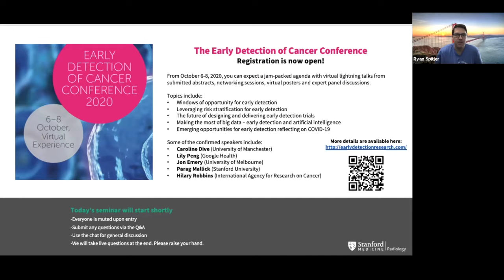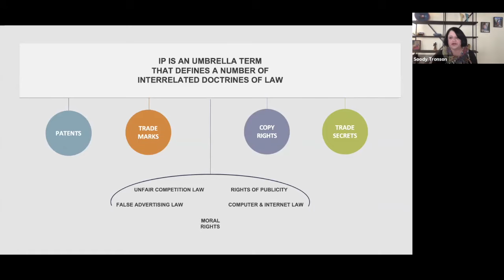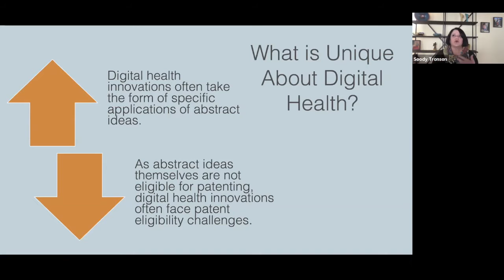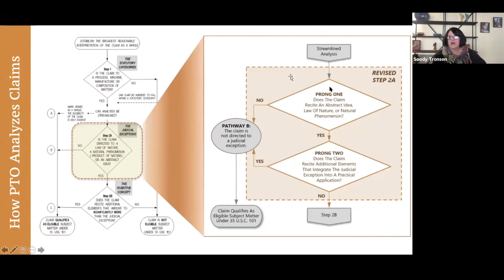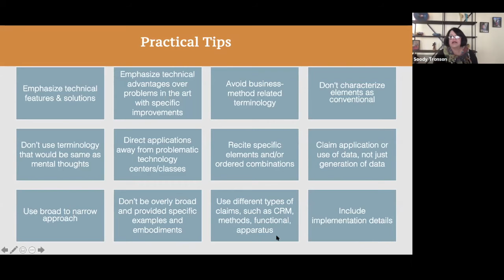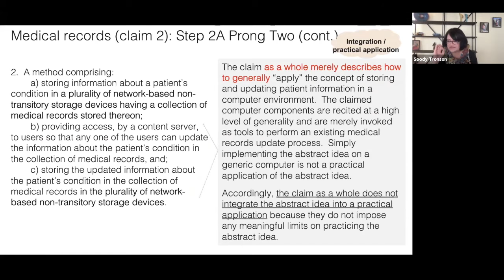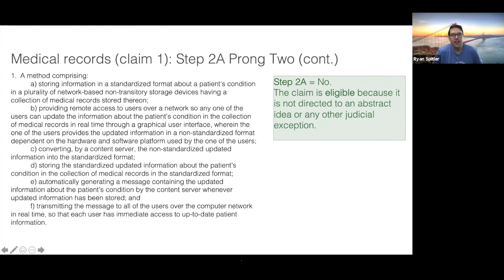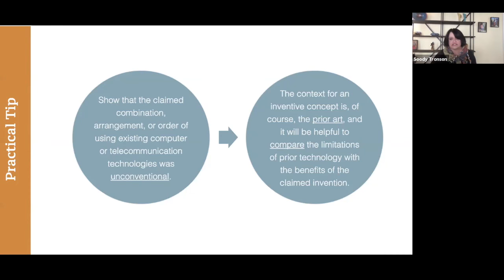Stanford Radiology: PHIND (Summer) 2020, Tronson: Competitive Advantage through Intellectual Capital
September 2020 PHIND Seminar: "Maintaining Competitive Advantage through Intellectual Capital"
Soody Tronson, MS, JD
Founder
Presque